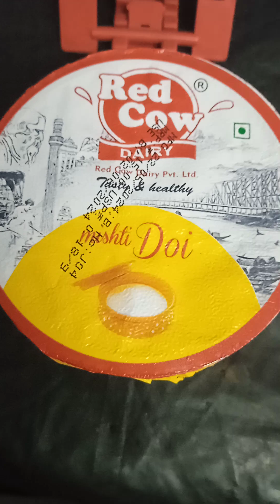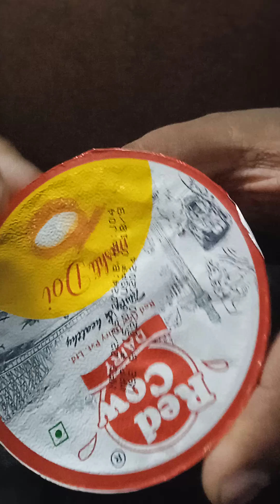15 টাকায় মিষ্টি দই, বাংলা ছাড়া পাবে কই? 85 গ্রাম মিষ্টি দই মাত্র 15 টাকায় । এই গরমে অবিশ্বাস্য দামে